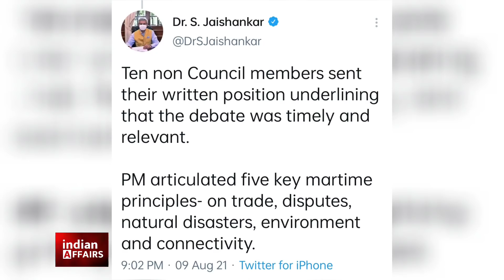PM MODI के आगे झुके दुनिया कई देश RUSSIA के राष्ट्रपति पुतिन ने क्या बोला | India | Exclusive Report